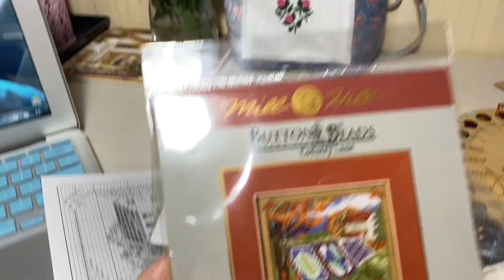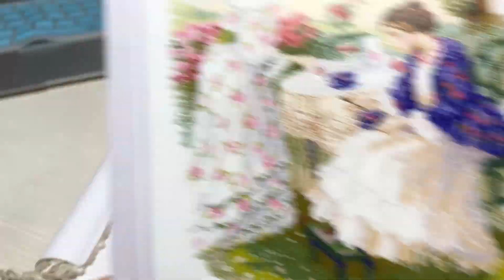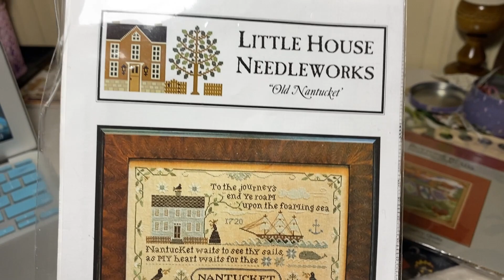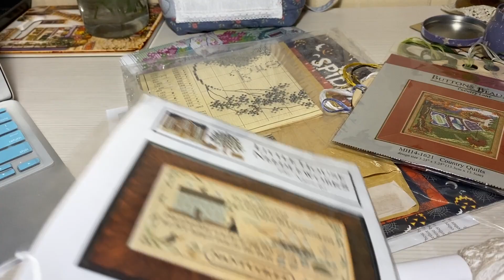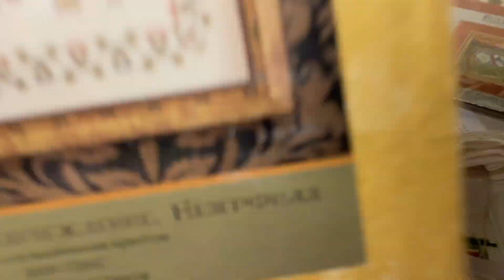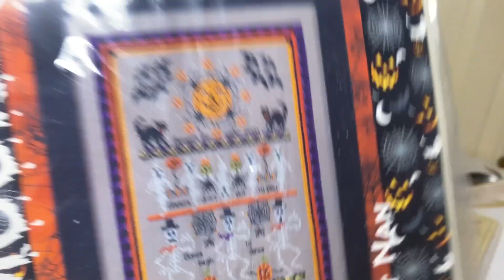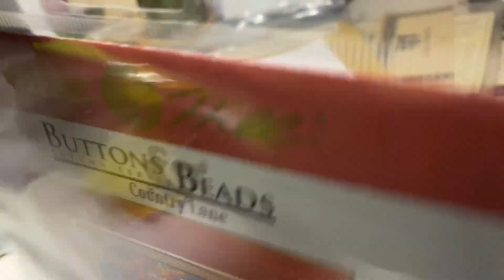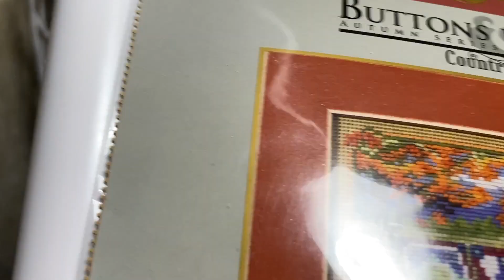ВЛОГ/вышивка крестом/рукодельное видео